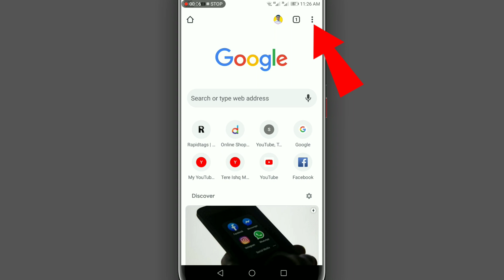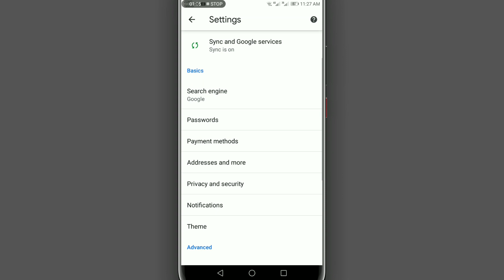How to Remove Instagram / Facebook Accounts From Google Smart Lock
in this video I will show you how to remove Accounts from google smart lock...

other releted keywords...
google smart lock
google smart lock remove account
google smart lock instagram
smart lock

google smart lock facebook
google smart lock facebook unlock
google smart lock facebook remove

how to remove instagram account from google smart lock in samsung
how to remove saved password from google smart lock

google smart lock remove
google smart lock kaise hataye
how to remove google smart lock